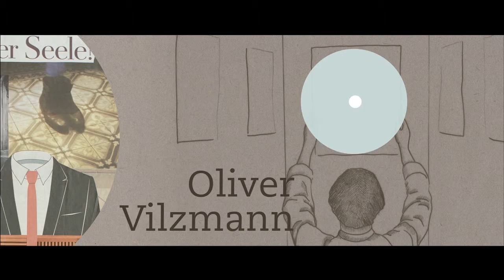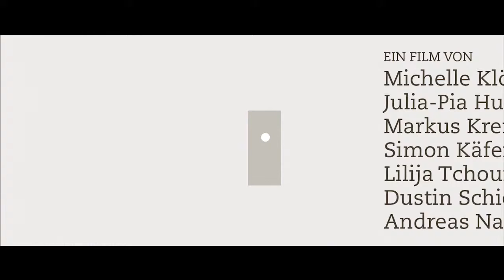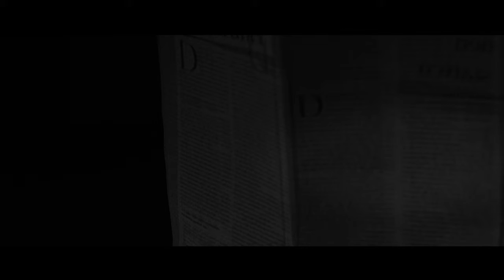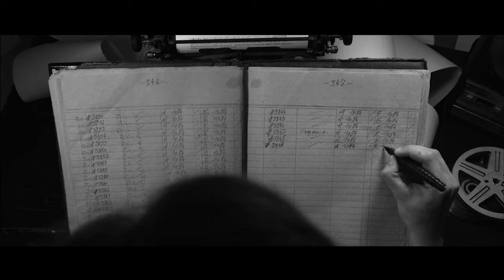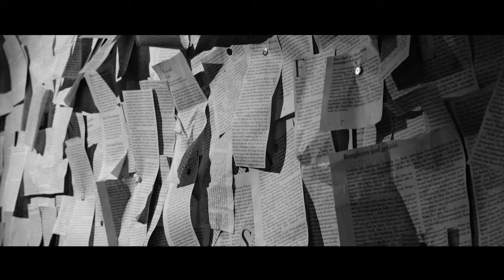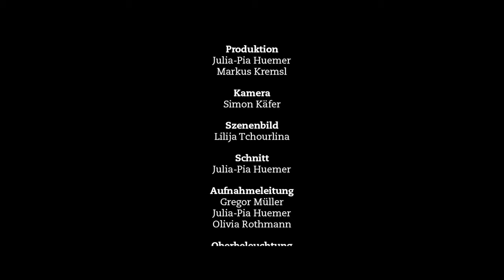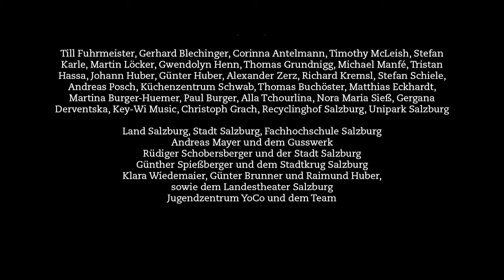Moloch/Kurzfilm- Film Noir-Robert Hager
"MO­LOCH".
 Vier Cha­rak­te­re, schein­bar ab­ge­kop­pelt vom Rest der Welt, un­wis­send von ein­an­der, ein­ge­bet­tet in das ewige Schrei­ten ver­blass­ter Ge­stal­ten, ge­fan­gen in der Wie­der­ho­lung, im Takt. ...​das Pro­gramm sagt "ist zu kurz (nicht we­ni­ger als 50 Wör­ter)" was aber wenn alles ge­sagt zu sein scheint?